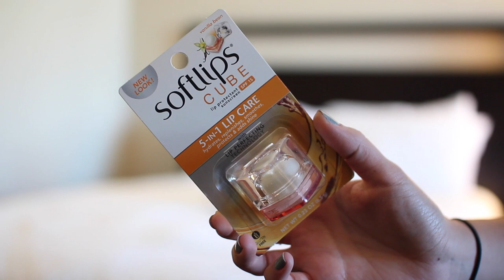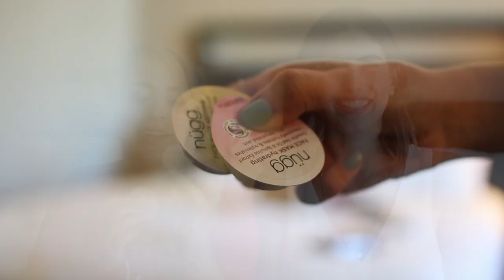American Drugstore Haul with Fleur de Force | Lily Pebbles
It was so fun shopping & filming with Fleur whilst in LA. Check out what we bought in Target!

PRODUCTS MENTIONED:
Soft Lips Cube in Vanilla Bean
Physicians Formula Powder Palette Bombshell Glow
Physicians Formula Argan Wear Bronzer
Sonia Kashuk Perfecting Luminous Foundation
Physicians Formula Shimmer Strips
L'Oreal Infalible Eyeliner
Sally Hansen Salon Effects Nail Polish Strips
L'Oreal La Laque
Almay Nude Light/Medium Smart Shade Butter
Wet'n'Wild Glitter Shadow
Nugg Face Masks
Twenty Nine Lip Scrub

CAMERA USED:
Canon 600d

Lily Pebbles
Gleam Digital
96 Leonard St,
London,
EC2A 4RH